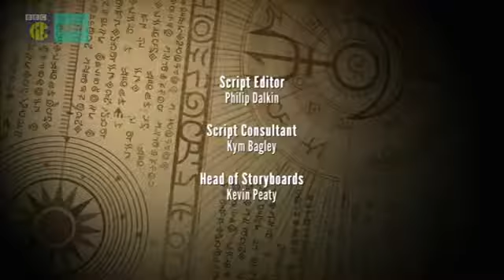The Deep (2015) Se1 - Ep16 Tunnel - Screen 11